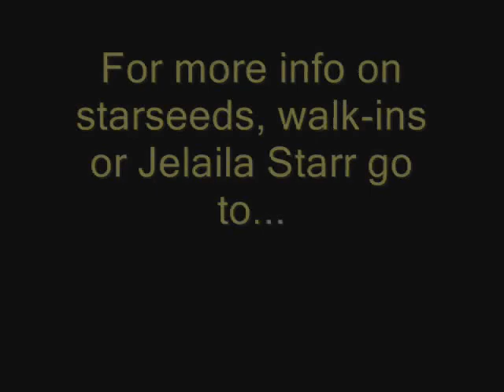Starseed, Walk-in and Lightworker Series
The first segment in a series on lightworkers, starseeds and walk-ins.  Designed to support, educate and train starseeds and walk-ins for their respective missions, this segment provides clear definitions of the three.